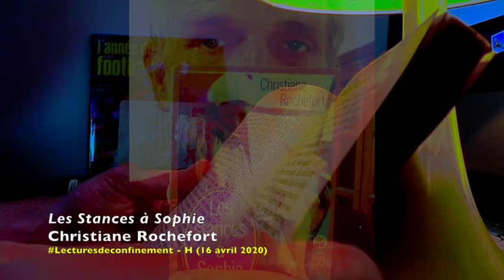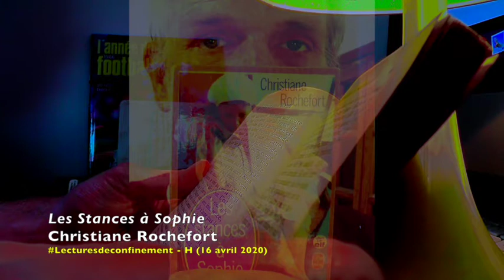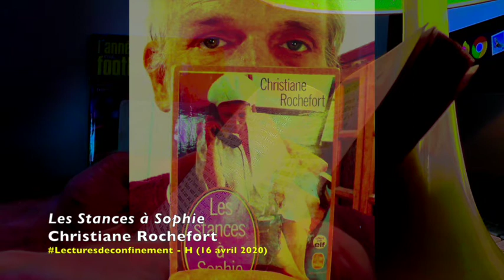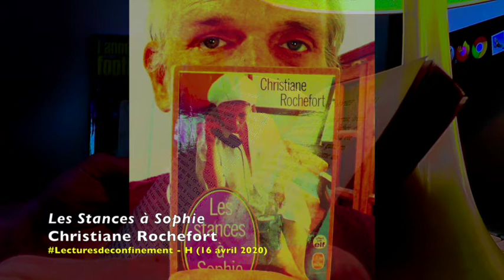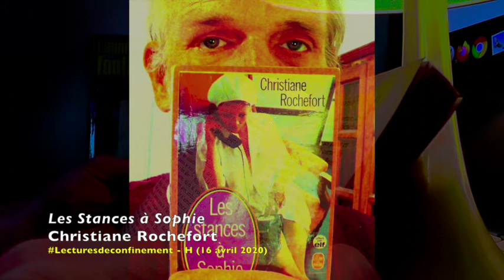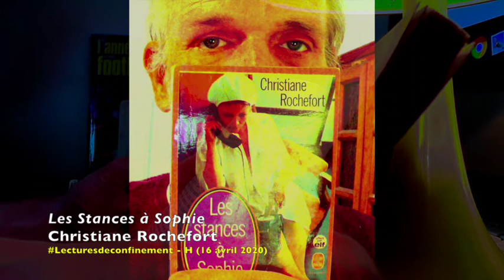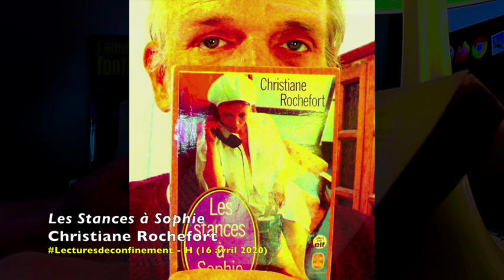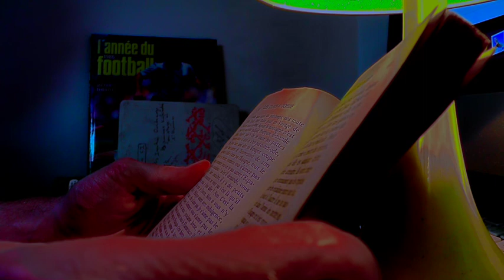Les Stances à Sophie / Lecturesdeconfinement (H) 16 avril 2020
Les Stances à Sophie
un roman de Christiane Rochefort